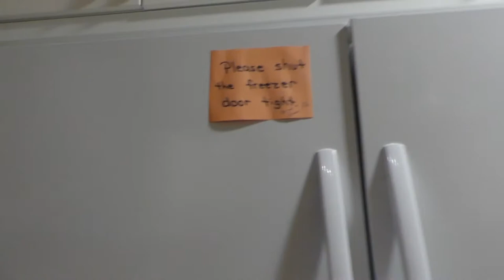Banana Head Cottage Tour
Last week Banana Head and family went to a beautiful cottage in the Muskoka area.  This is a tour of the cottage done by Banana Head!